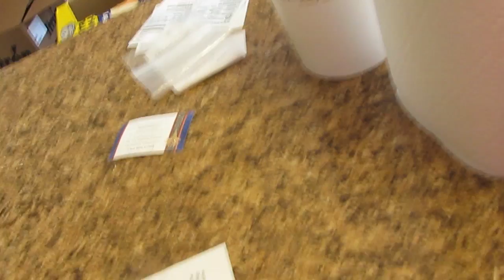#68 I'm Excited, I'm Excited, I'm Excited!!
WATCH US LIVE ON PERISCOPE!

SEND ME A SNAP!

Thank you much for taking the time to watch  my videos. I hope you enjoyed it as much as we enjoyed shooting it.

xoxox lakitiamarie